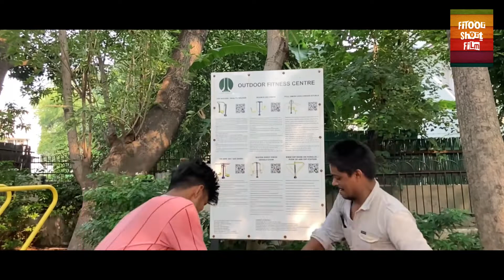ADS VS REALITY | FiToor ShOrt FiLm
Advertisement Vs Reality | FiToor ShOrt FiLm Presents

Special Thanks To My Team For Work With FiToor ShOrt FiLm.

Cast & crew
Director :- Sadiq saifi
writer :- Sadiq saifi
Editor :- sadiq Saifi
Actor's :- Sadiq Saifi
Sandeep
Ikraam Khan

Team Instagram Handle's

For Any Query Contact With Us